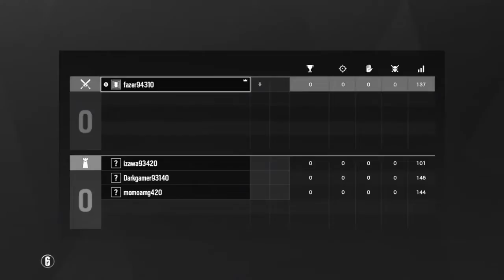1VS3 SUR R6 ! CHALLENGE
Cette vidéo est pour moi masterclass ! J'avais fais un 1vs3 pendant les grandes vacances contres mes abonnées ! Est-ce que j'ai gagné ?

Salut la team ! Aujourd'hui vidéo drôle de ouf en 1vs3 contre mes potes du coup c'était chaud !
Surtout n'hésitez pas à dire ce qu'il ne va pas ce que je dois améliorer et ce que vous aimeriez que je fasse !
Venez me parler sur Instagram je suis beaucoup actif dessus !